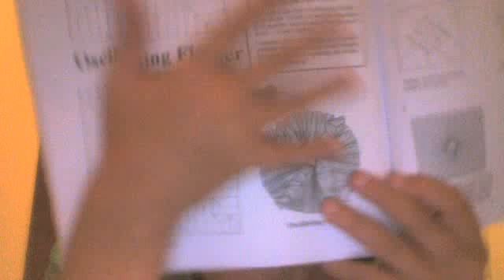oscilating flasher by jeremy shafer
hey guys. just finished the oscillating flasher by jeremy shafer